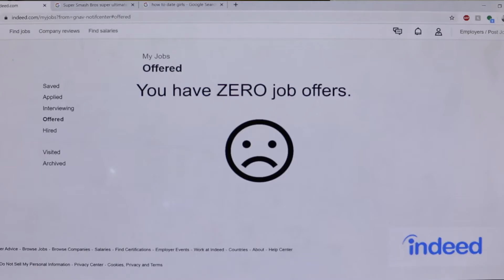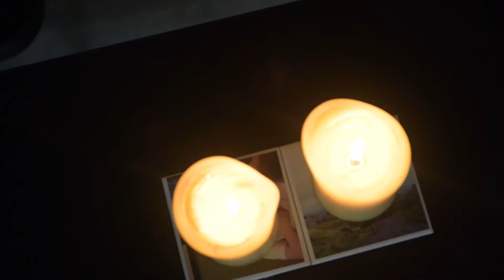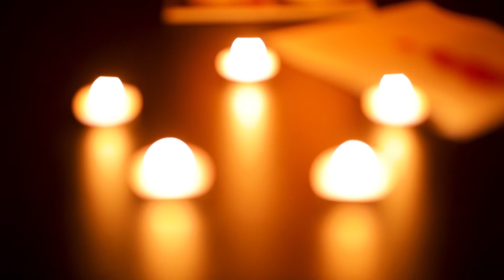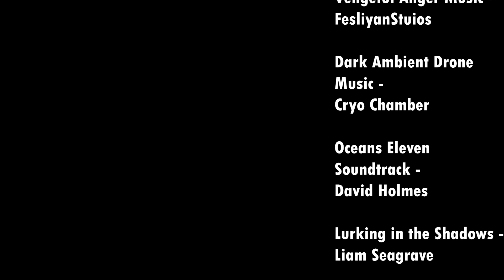The Pretender - Short Film